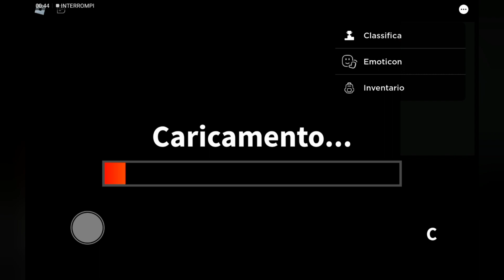È arrivato il capitolo 2 insieme a nuovi mostri 💛💙(RAINBOW FRIENDS 2)